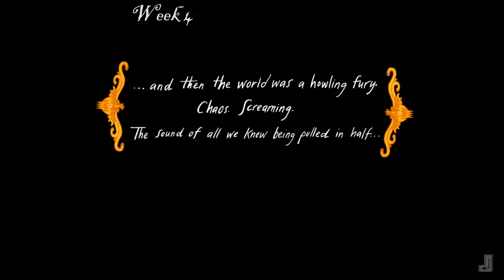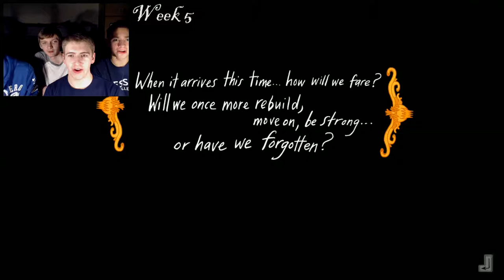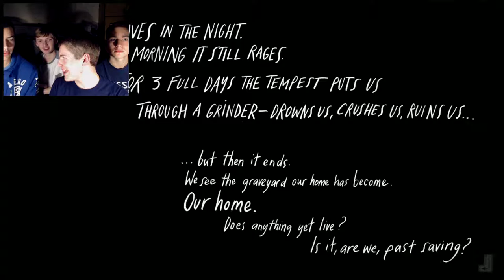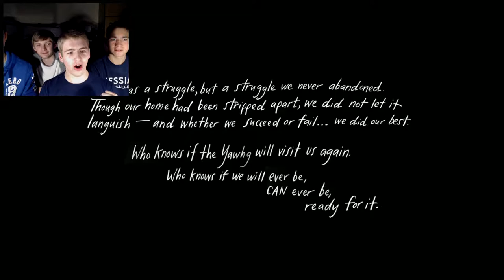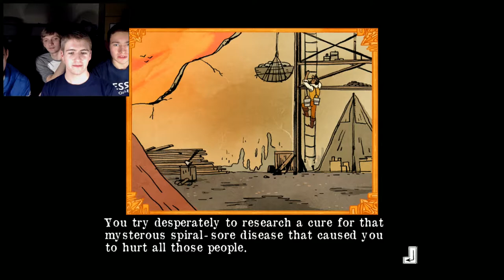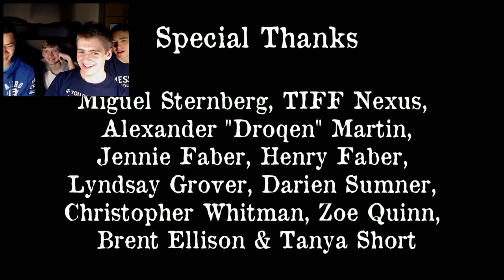Get Yawhg'd | Part 2 | Demon Baby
Find out how we fare in the final part of the round!

Jake was unable to make a video this week, so here's the second and final part of The Yawhg!